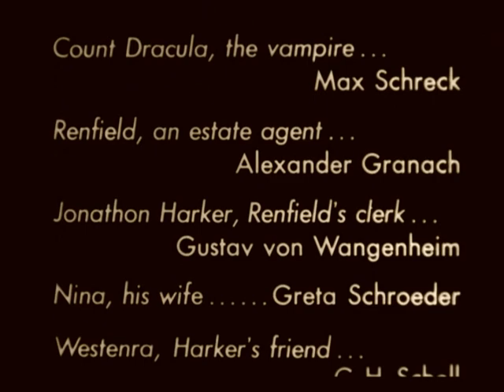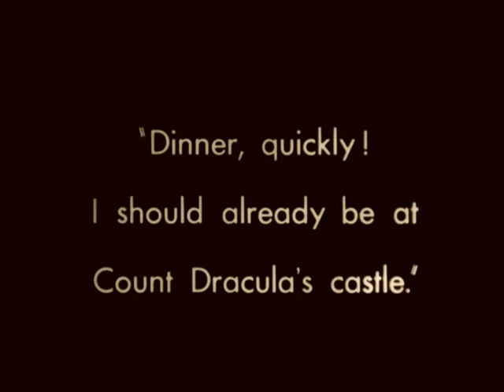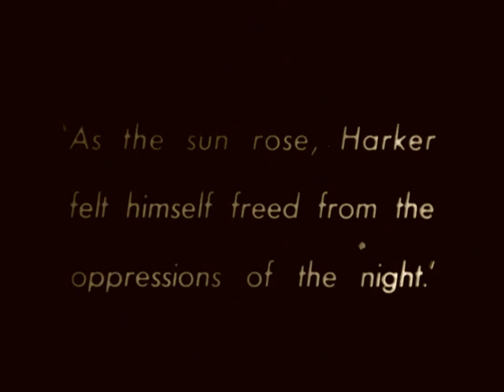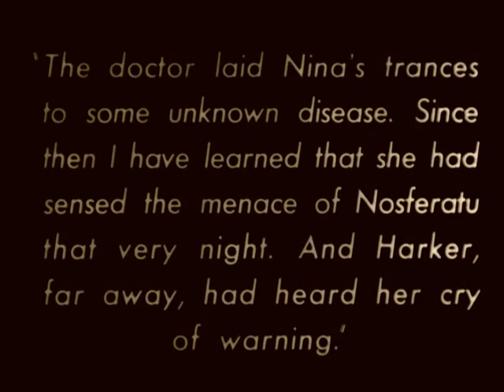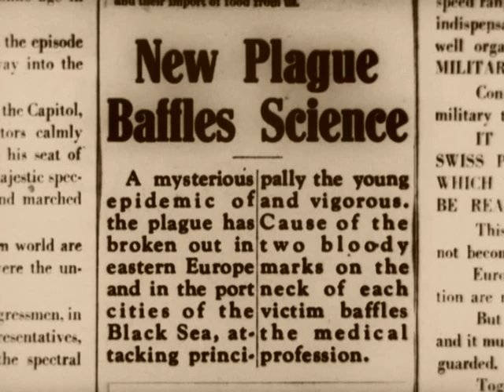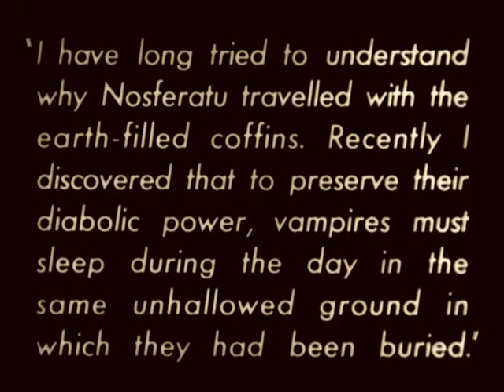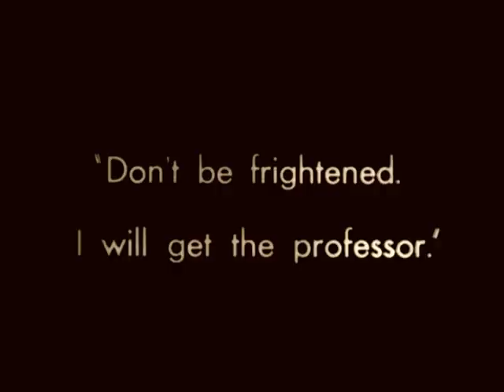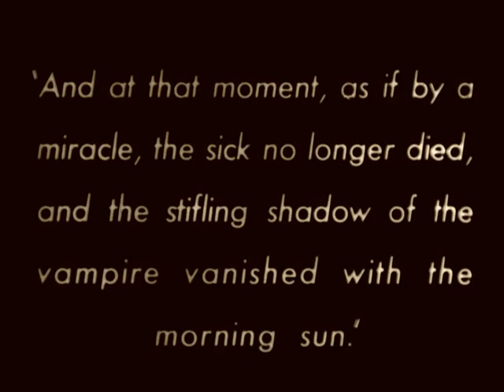Nosferatu 100th Anniversary Edition Silent Movie Full Version. Keith Taylor, Piano.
This is the 100th Anniversary Edition of the first on-screen depiction of Dracula that occurs in F.W. Murnau's horror classic "Nosferatu"! New score composed and performed by pianist Keith Taylor. for more music, performances, and DVDs.